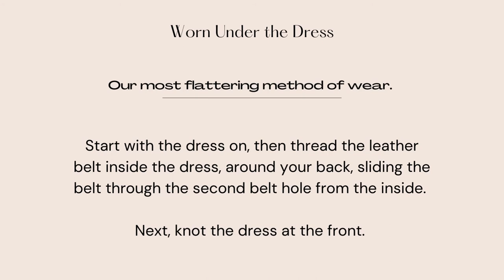Miranda Bennett Studio Knot Dress Style Tutorial